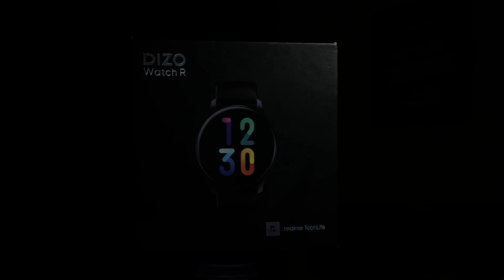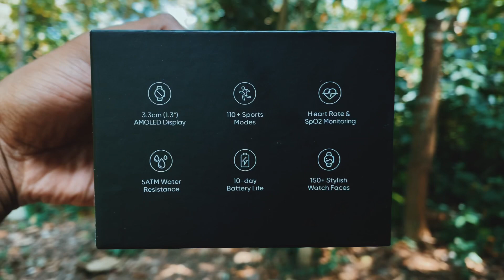DIZO Watch R Review After 3 Month Use || Reality @realmemobiles !! Techy Haidar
DIZO Watch R Review After 3 Month Use || Reality !! Techy Haidar